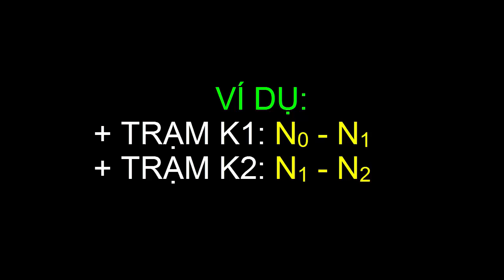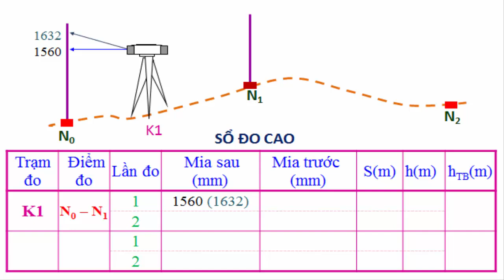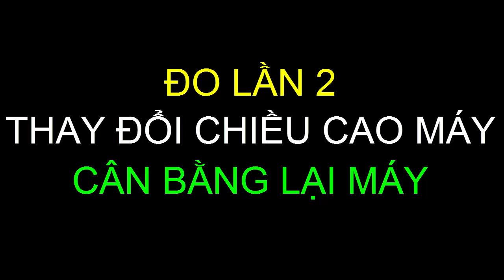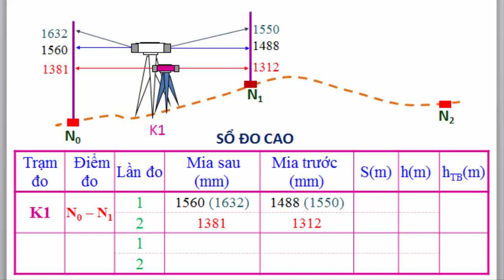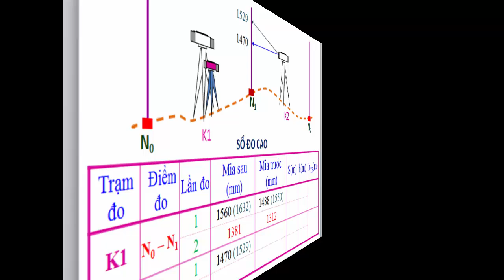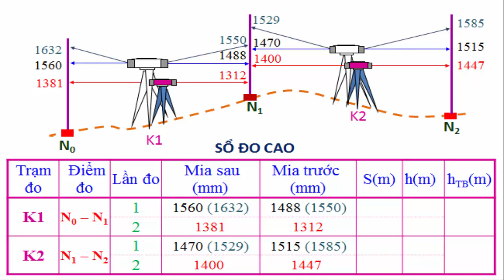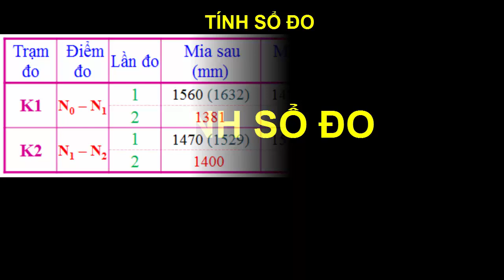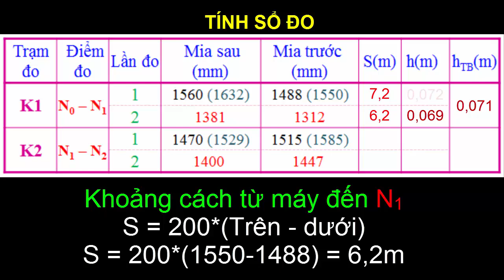DẪN THỦY CHUẨN HẠNG V TRẮC ĐỊA XÂY DỰNG MIỀN TRUNG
Dẫn thủy chuẩn hạng V || Đo cao hình học hạng 5 || Trắc địa Xây dựng Miền trung.